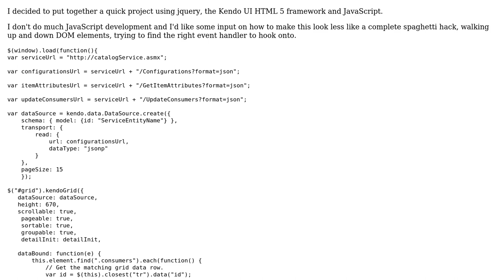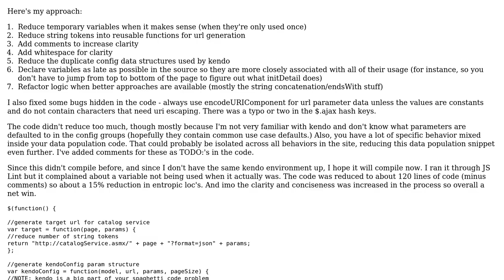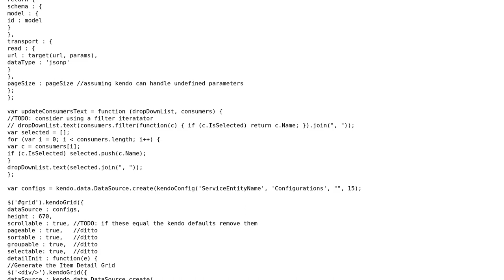JavaScript code quality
With thanks & praise to God, and with thanks to the many people who have made this project possible! | Content (except music & images) licensed under CC BY-SA | Music | Images & others | With thanks to user Marcus Pope user Jeff and the Stack Exchange Network Trademarks are property of their respective owners. You are responsible for your own actions.